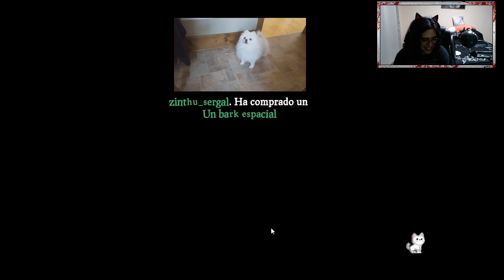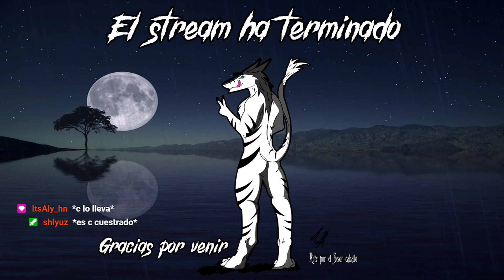Unos Dead by Daylait con el haru